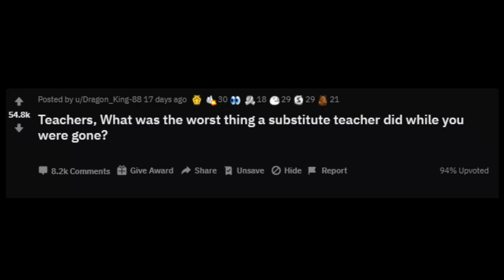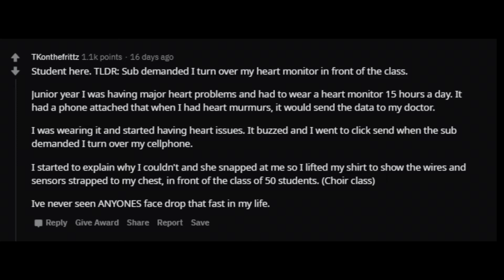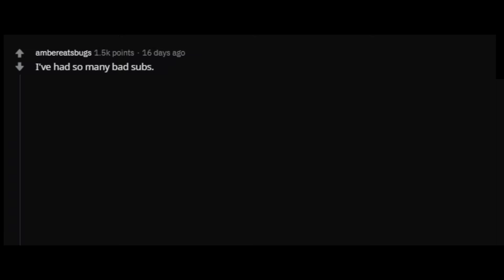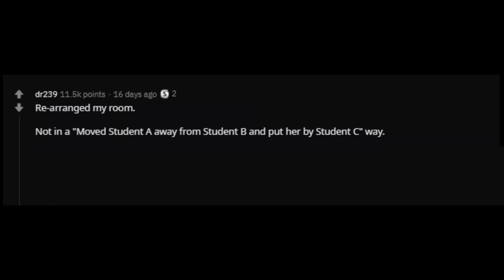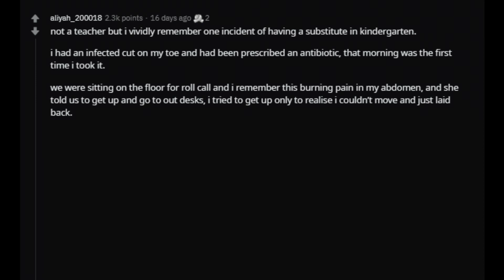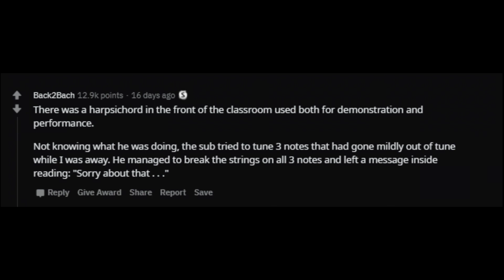Teachers, what's the worst Thing a Substitute Did? (r/ Ask Reddit Top Comments and Stories)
We post the funniest Ask Reddit posts daily, everything from doctors, lawyers, teachers, mom and dad, and soldier stories.